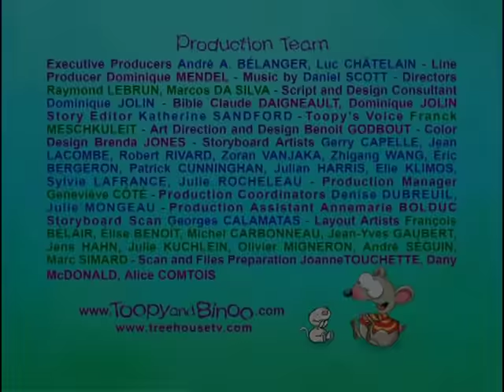Toopy And Binoo Get Lost In An Amazing Maze! | Cartoons For Kids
Toopy and Binoo get lost in the maze Toopy is doing, but a baby kangaroo helps them escape.